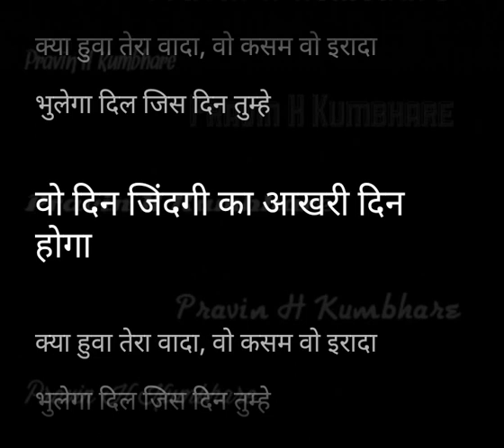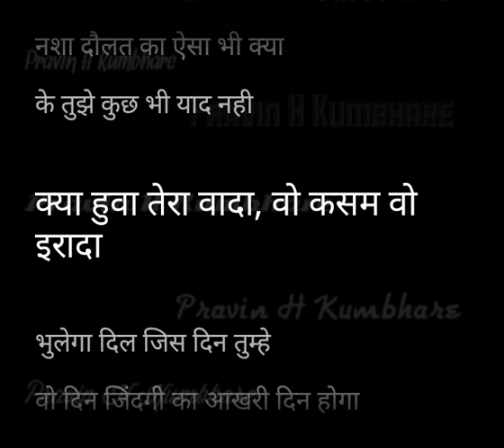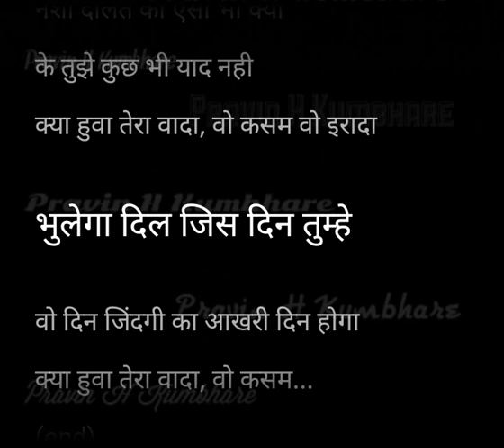Kya Hua Tera Wada Hindi Lyrics हिंदी लिरिक्स kya huva tera vada Floating Lyrics to Sing by PK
Perfect Hindi Lyrics and Exact Synchronization by PK